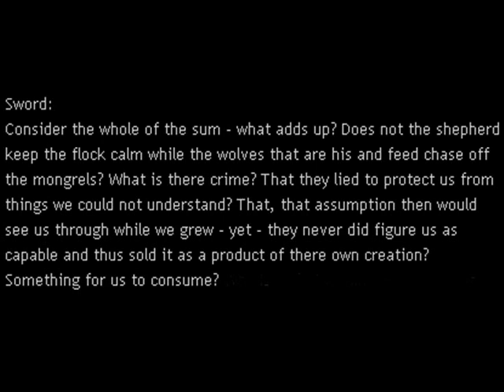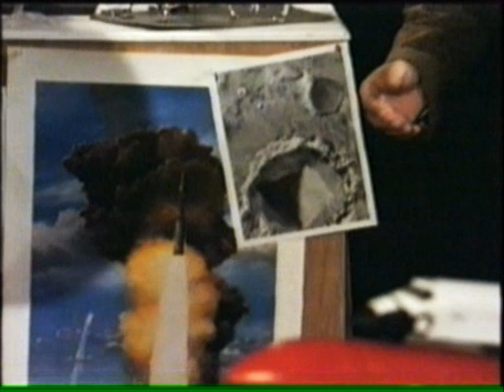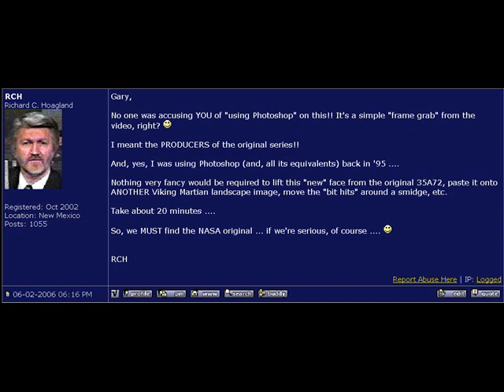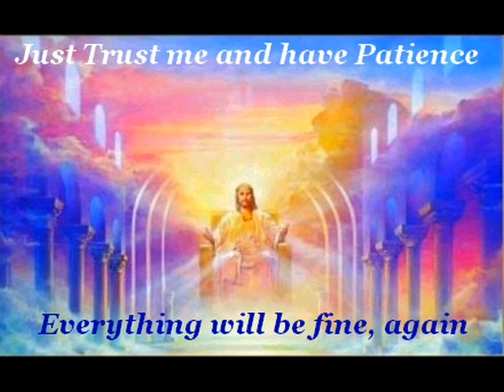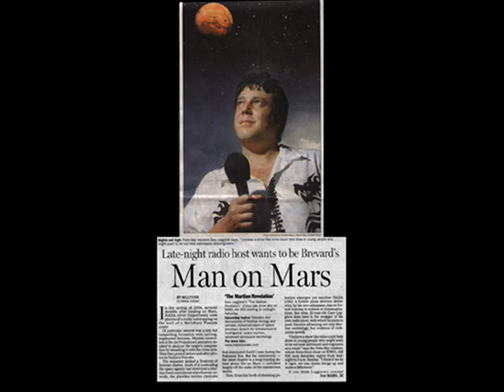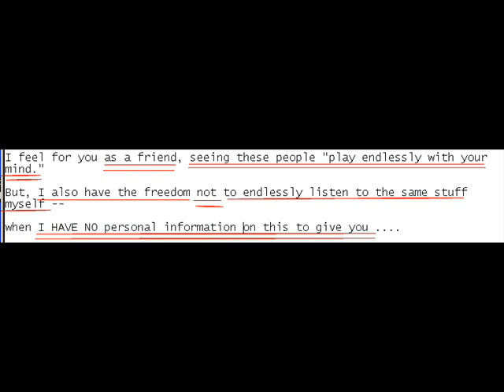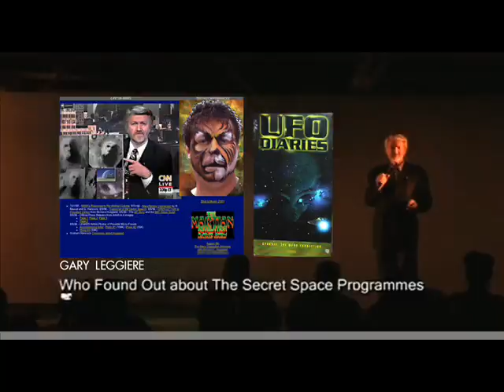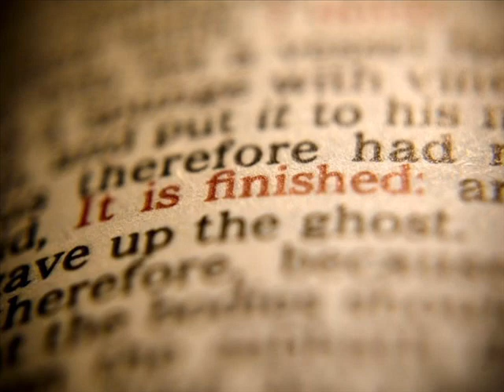Code Of Ode 2 Da Hoag 1.wmv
Part 1 of Coded & decoded compilation of clips, images, public & private writings detailing the investigation that Richard Hoagland wanted & still wants to avoid.

WATCH FULL SCREEN MODE! MAKE SCREEN CAPTURES.. NOTICE DATES...

Clips used & taken from Interviews with Chuck Sellier of Grizzly Adams Productions, & Lee Eric Shackleford, from the Martian Revelation Radio Show way back in 2006.

Much things said by both credible guests, that in all the things spoken to me, was coded. Coded with information to be gleaned & attained when one can SEE enough of this lingo, to put the connections together. In fact, Hoagland himself is also used in this, in recent conversations, that adds to the nature of what you will see the jist of in part one.

Part 2 Richard Hoagland comes into play here. In what I am doing & trying to present, is a technology, as Hoagland even claims it is, that is available, & all too real. This can be & does sound spooky. But what would an OP like this, be without SPOOKS behind the scenes? Puns intended!

But you must listen with an open mind & follow the picture that is being painted.

The TRUTH is the matter we all seek & all deserve to have & to know. The truth is I was & am being guided & taught to SEE this, from these 2 Chuck Sellier & Lee Shackleford, both were very educating & pinpoint in what needed to go out & be connected.  A CODE. That in time, I came to see much to that as being the case. Information was trying to be passed, without SAYING IT OUT FRONT! Using keywords, or plays on words that sounds one way to most, but yet means all so much more if you look deeper into it.

What I am painting is for YOU to just listen as I put it forth to you in what picture in your minds you all come up with & tell me I am MAKING ALL THIS UP!!! I DARE YOU TO PROVE & TRY TO DEBUNK THIS! It aint just me who is working here between these lines! That is part of the spookyness to all this.

But despite that fact, I aint giving up. I have reason to be justified through this & by the TECHNOLOGY IT REALLY BELONGS TO! Plus the WHO IT IS & WAS WHO WAS LEADING ME INSIDE THIS CODE REALIOTY as being more than a code, but a personal connection & affect upon something by which all means in my opinion, should be impossible. Yet, I have EXPERIENCED & AM STILL EXPERIENCING weird things from this code, because I am an element unto it as well. It has to be that! because communication, & an intelligence doing that communication took place! By using my mind, my eyes of my mind, to see deeply into things that for some reason or other, are rally there that I can see, or pick up on. Thus brick by brick this yellow brick road I been walking & following & learning & seeing where it not only goes, but also, where it TAKES ME! There is a faith thing involved in all this as well on some levels to this it seems clear to me, by what I experienced. I also am the principal investigator into the basics of this investigation for these FACES OF MARS THAT ARE SECRET.  But this investigations also leads me & lead me to  another dimension, as I can attribute it to as must be being like. There is far more to this that is trying to be shown & told, than just some secret Faces of Mars & SOMEONE WHO NOT WISHED,.. NOR STILL WISHES TO BE PHOTOGRAPHED IN CONNECTION TO THESE,.. & TO THEM!!! THOSE BEHIND THE PROGRAM!

Who can this be? WHAT DOES THE PICTURE PAINT FOR YOU! It is NOT me who speaks in this code & nor is the one doing the talking in leding it to where this CODE LEADS ME & THE INTELLIGENCE INSIDE THIS CODE IS LEADING ME!! TO SEE,.. & TO SHOW!! Just so it is noted in your minds, I am just as spooked & awed as many of you listening to this & SEEING what it is showing! This is all cponnected & leading us somewhere, & it is going to meet & clash with the intended recipients of the messages involved meant for each. Including myself.

This & things are really going to get interesting... the facts & the data is what this is all about & which we are following, painted based upon a code I see & must REVEAL as it fell to me to be the one to do so. I NOT asked for this shit, But I MUST HAVE FAITH & MUST BELIEVE!

I just want answers & the truth & an end to all these games, but whatever it is & WHOEVER IT IS coming through to me in this code which should be obvious as you GET THE PICTURE, it all in this investigation, from the simplest reason to the most bizzarre reason to investigate this, all points to YES, IT IS WORTHY TO CONTINUE INVESTIGATION! This code I see & use & feel I am being trained to use, as a WEAOPON! A well as a tool & device, technology that can help me fight to claim back what was taken from me, as well as to FIGHT TO DEMAND FOR THESE IMAGES HOAGLAND HAS & I WANT THEM & FEEL NOT I, BUT WE ALL, LISTENING TO THIS, EARNED THEM! COME CLEAN!!!